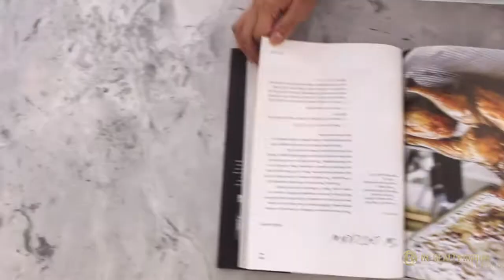[ LUXURY HOUSE FOR SALE ] 10 Berkindale Dr. North York, ON M2L 1Z5 - HC REALTY GROUP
9,000 sq ft + 5,000 sq ft WALKOUT BASEMENT
5+2 BEDROOM  I 10 WASHROOM

Highlights:
21Ft ceiling in the living room
3 skylights
Central vacuum
Elevator
Bar with beverage cooler on each floor
Control4 smart home automation
3 fireplaces
2 bathrooms on first floor
High-end luxury office on first floor, Walnut throughout.
Second floor: 5 bedrooms and 5 bathrooms
2 bedrooms and 3 bathrooms in the basement
Sauna & temperature-controlled cellar in the basement
High-end luxury hardwood floor ($13 per SqFt)
Heated floor in the bathrooms & basement
Two kitchens, including a wok kitchen
Full set of Miele appliances (worth approx. $70,000), Build-in, Panel ready.
2 Dishwashers, 2 ovens, coffee machine, multifunction microwave
2 laundries (upper level and basement)
Perrin Rowe bathroom set equipped in every bathroom (worth approx. $10,000+ each), marble tiles on the floor and wainscot
Victoria Albert bathtub (worth approx. $7,000+) in primary bedroom
Home Theatre fully equipped with 9.1 surrounding stereo system, 9 audios in total
Individualized hand craft window coverings (worth approx. $70,000)
Customize fabric wallpaper
Breaker Panel on each floor, two 200 Amp breaker panels in the basement.
Three sets of HVAC system
Heat recovery ventilator
Rough-in wiring in the garage, ready to install charging pile.
Heated driveway
Sprinkler system